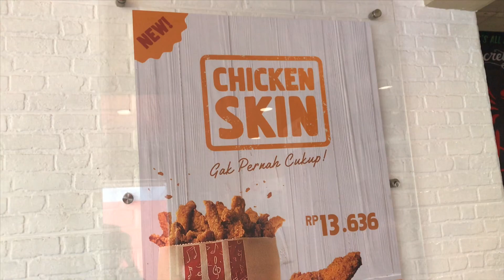Sekarang Ga Perlu Lagi Rebutan, KFC Luncurkan Menu Baru, Kulit Ayam (Cobain Chicken Skin KFC)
Suka rebutan kulit ayam sama pasangan? Tenang saja, sekarang kamu bisa pesan menu kulit ayam di KFC. Nama menunya chicken skin!!! Buruan cobain.